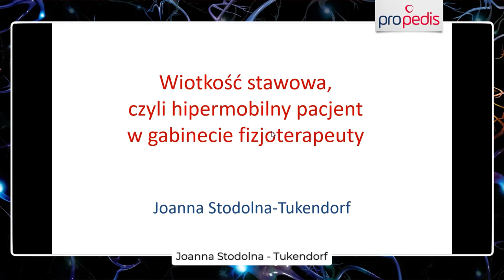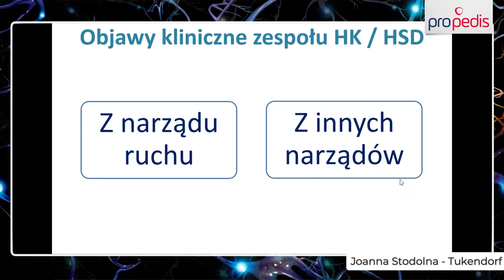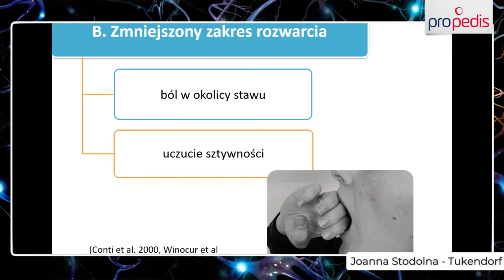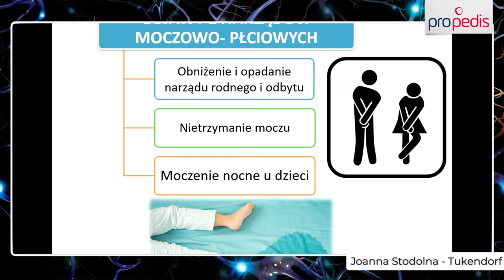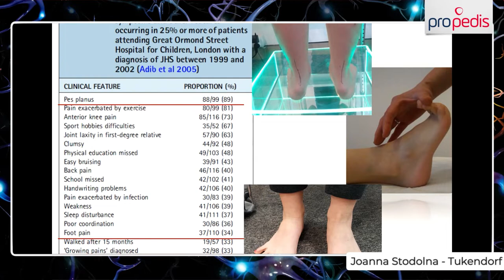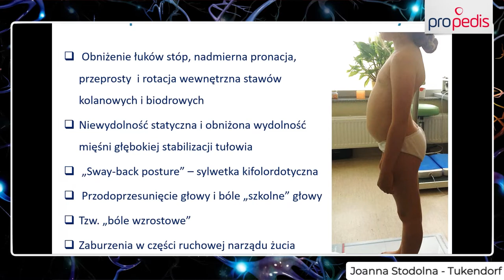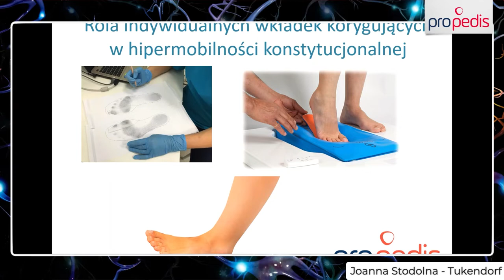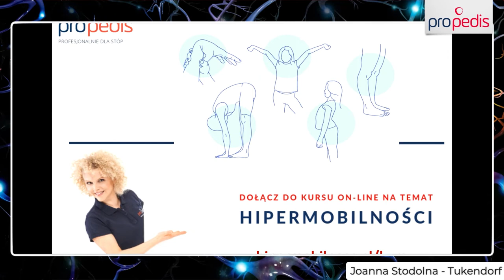Wiotkość stawowa czyli hipermobilny pacjent w gabinecie fizjoterapeuty. Joanna Stodolna-Tukendorf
Zespół hipermobilności konstytucjonalnej został rozpoznany i opisany po raz pierwszy w 1967 roku, A NADAL JEST RZADKO DIAGNOZOWANY.
Nie dlatego, że występuje sporadycznie – wręcz przeciwnie: większość przypadków pozostaje bez rozpoznania!
 Poznaj podział hipermobilności i schorzeń, jakim towarzyszy
 Dowiedz się, jakie są objawy hipermobilności z narządu ruchu
 Poznaj objawy współistniejące z pozostałych układów i narządów
 Dowiedz się, czy elastyczny znaczy wysportowany?
 Dowiedz się jak prowadzić terapię osób hipermobilnych
 Dowiedz się, jak ułatwić życie pacjentom z hipermobilnością.
Chcesz wiedzieć więcej na temat hipermobilności,

Jeśli trafiłaś_eś na ten kanał, ale nie do końca wiesz, o co chodzi, przygotowałam dla Ciebie mini przewodnik po tym, co tu się dzieje.
Ja mam na imię Aśka i zawodowo i z zamiłowania zajmuję się edukacją w fizjoterapii. Większość treści, jakie tu znajdziesz kierowana jest do fizjoterapeutów i pokrewnych zawodów medycznych.

Jeżeli jesteś pacjentem, pamiętaj, że żaden materiał edukacyjny nie zastąpi indywidualnej porady u medyka. Korzystaj z zawartych tu treści z rozsądkiem.

Kanał Joanna Tokarska fizjopozytywnie to zbiór materiałów edukacyjnych z różnych dziedzin fizjoterapii. Czy każda z nich jest ciekawa? Tak. Czy każda zaciekawi Ciebie? Niekoniecznie.

Jeśli szukasz odpowiedzi na konkretne pytania, sprawdź te działy:

Jak pomóc osobie po udarze? - Tutaj znajdziesz nagrania, jakie stworzyłam dla fizjoterapeutów, ale też samych pacjentów i ich opiekunów w temacie udaru mózgu.

Urazy rdzenia kręgowego - Pacjent po urazie rdzenia kręgowego wymaga specyficznego i rozważnego podejścia do fizjoterapii. Z tych materiałów dowiesz się, jak rozpocząć swoją terapeutyczną drogę w tym temacie.

Neurologia - Królowa nauk - to mój ulubiony dział fizjoterapii. Tutaj znajdziesz informacje na temat fizjoterapii w różnorodnych schorzeniach neurologicznych.

Fizjoterapia dzieci - Pediatrii nigdy za wiele - przynajmniej tak pisze wiele osób. W tym miejscu znajdziesz filmy omawiające różne aspekty fizjoterapii w pediatrii.

Dlaczego boli - Paczka wiedzy na temat współczesnego podejścia do dolegliwości bólowych. Każdy medyk powinien to wiedzieć!